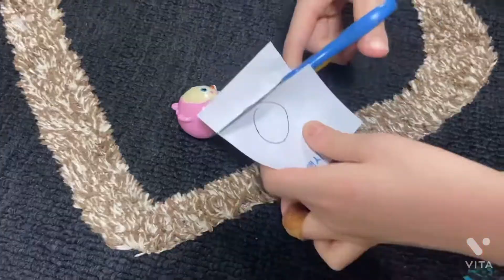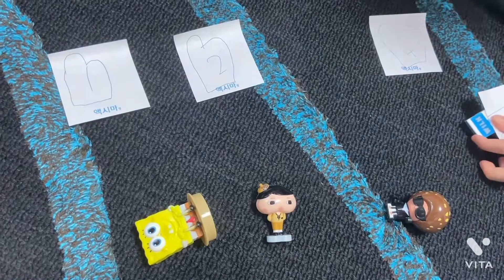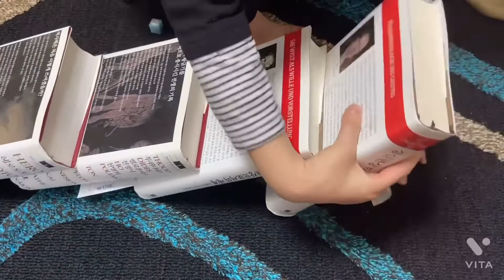심팝이 만든 오징어 게임